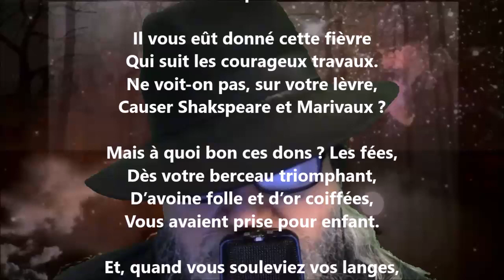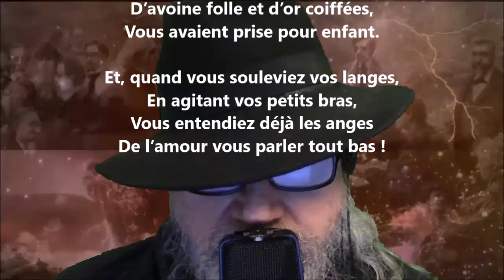Roman comique I - Albert Glatigny lu par Yvon Jean